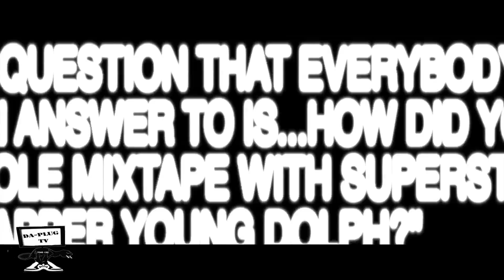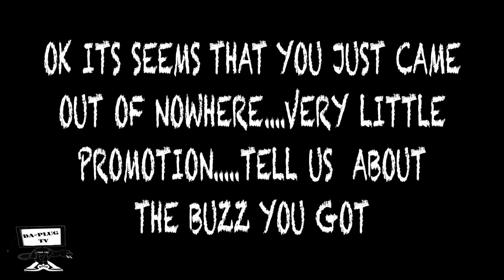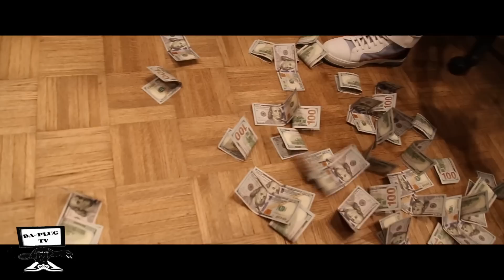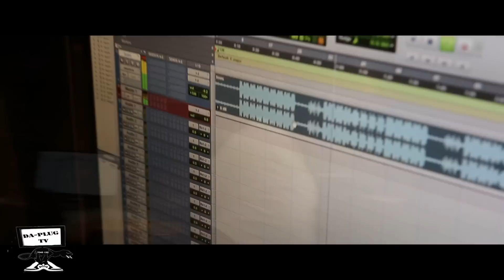B.T. THE KUSH CODIENE & STRIPPERS DOCUMENTARY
The Da-Plug Tv interviews and spends the day with rising  Rapper B.T. from Memphis, TN